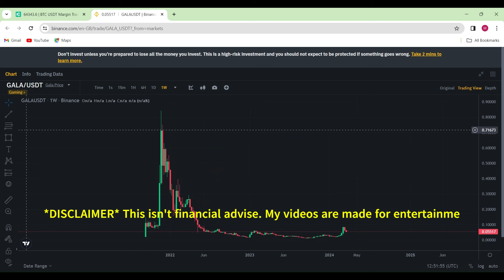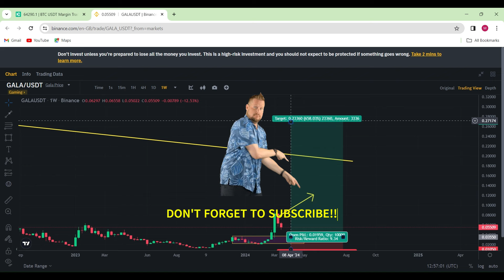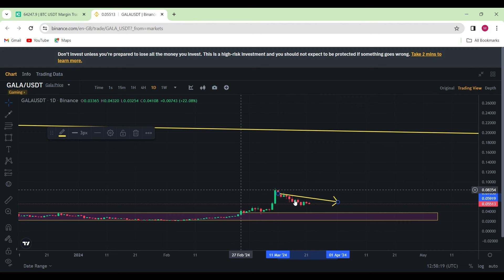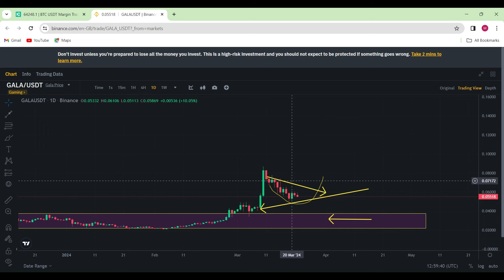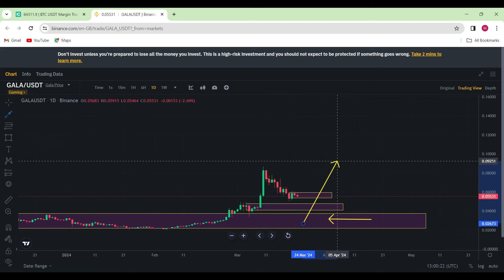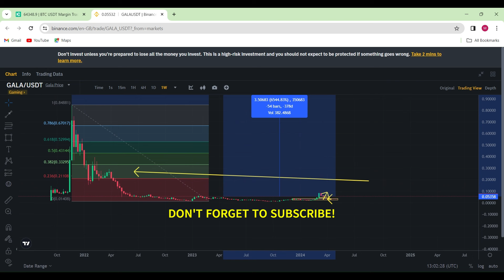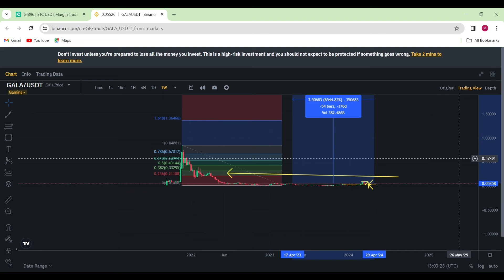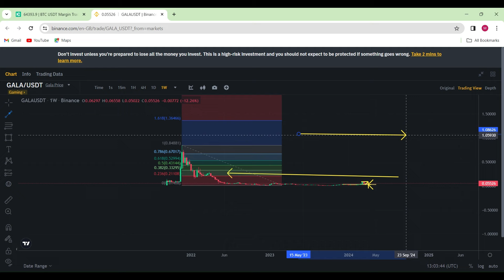⚠️ GALA⚠️ DON'T MISS OUT $3.50!!!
Gala  is looking good and we're about to see GALA go to the upside. GALA chart structurally looking very good for a bullish move back to DOT ALL TIME HIGH!!